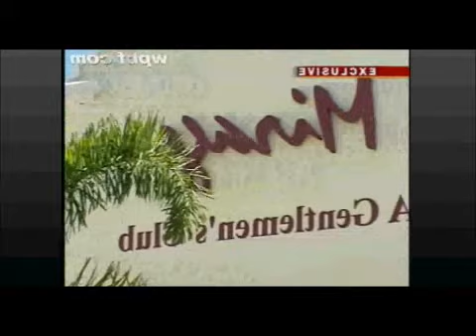Stripper Gets Stabbed At The Strip Club BY ANOTHER STRIPPER'S MOM!!!!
Keep em comin' "Queens"!